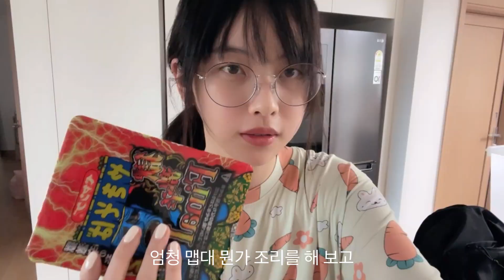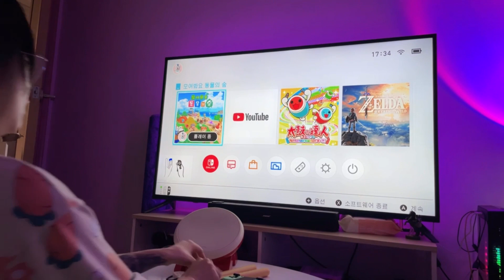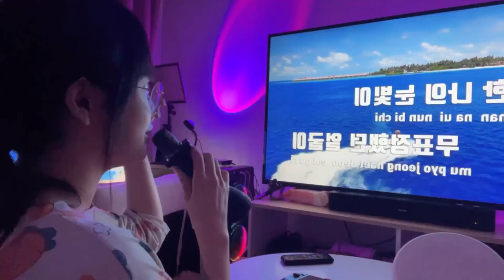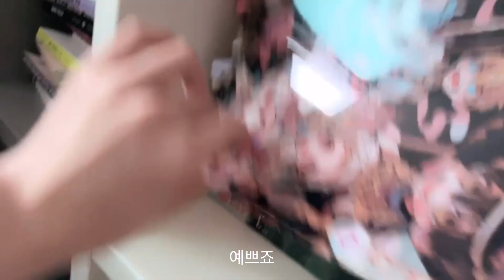내인생 가장 매운 컵라면(페양그 일본 라면,intp의 삶)